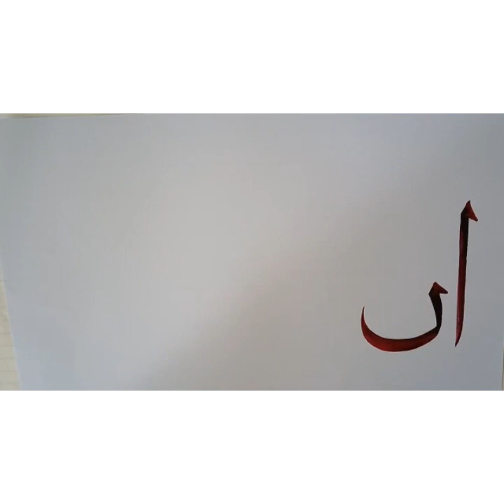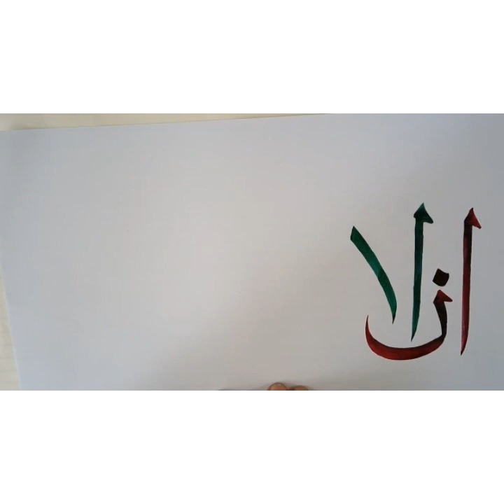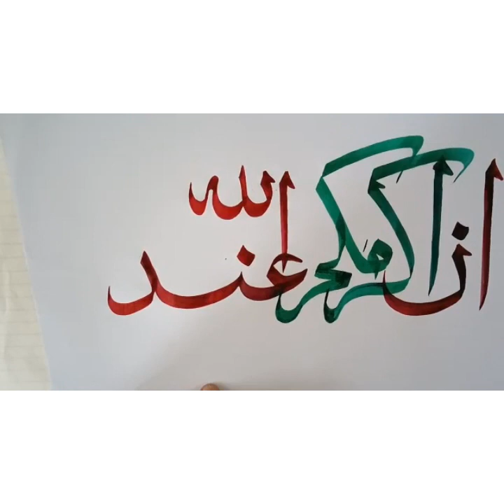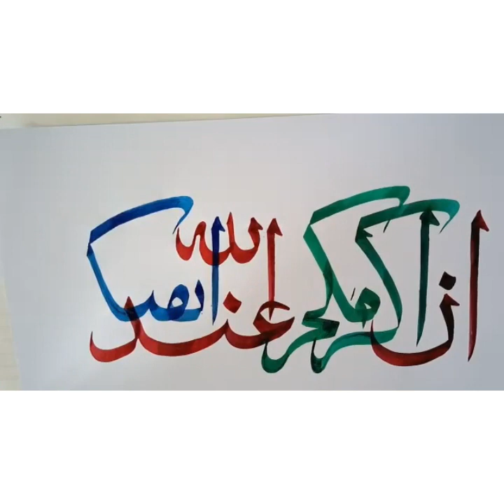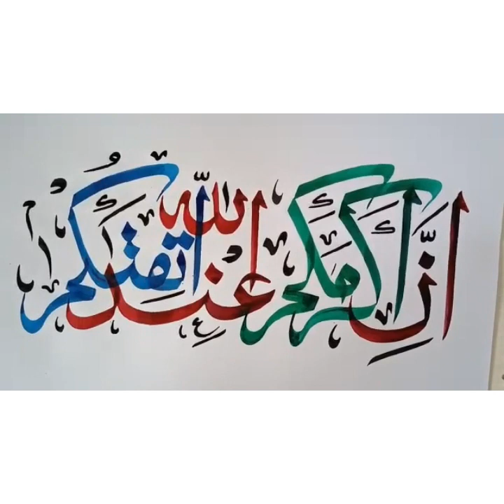The art of Arabic calligraphy